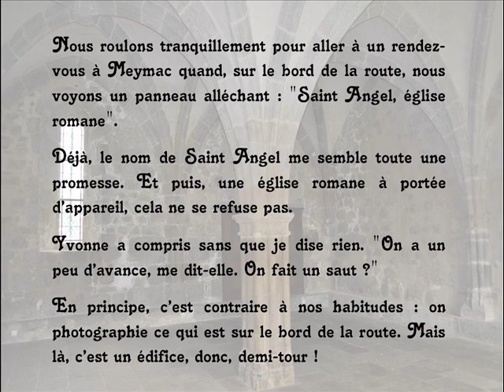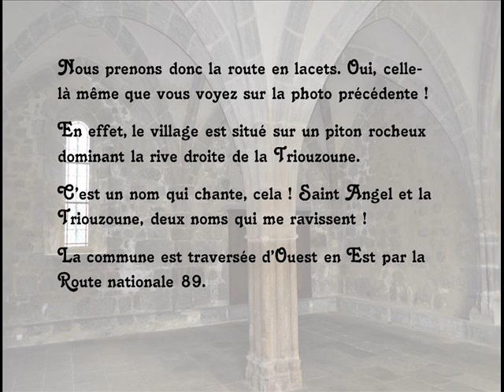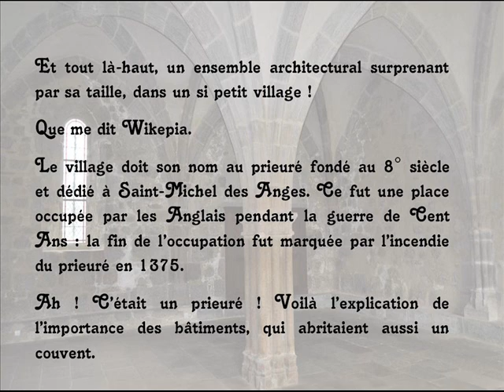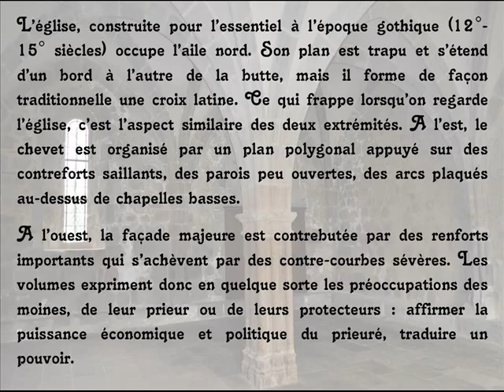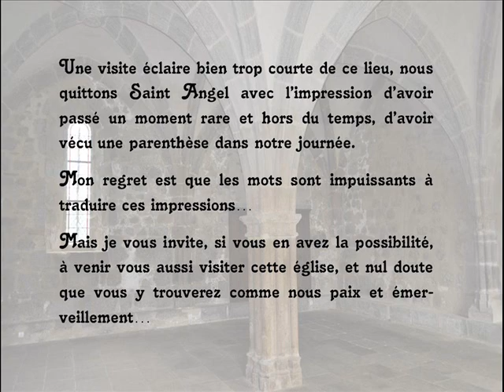Saint Angel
Saint Angel est un petit village tout près de Meymac en Corrèze. Jacky Questel vous invite à l'accompagner découvrir ce lieu.